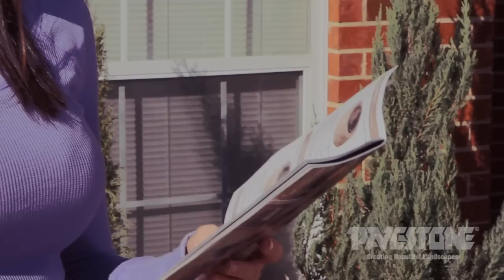Pavestone RumbleStone™ Round Fire Pit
Pavestone RumbleStone™. Rustic building blocks for your outdoor hardscape projects. Simple to complex, large or small, the possibilities for creative expression are as far and wide as that inner child's imagination.